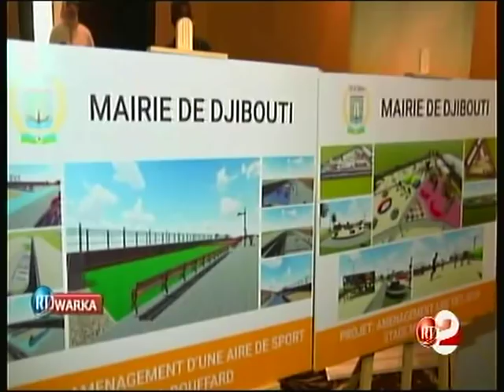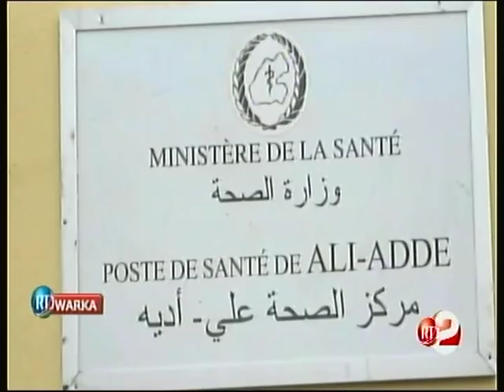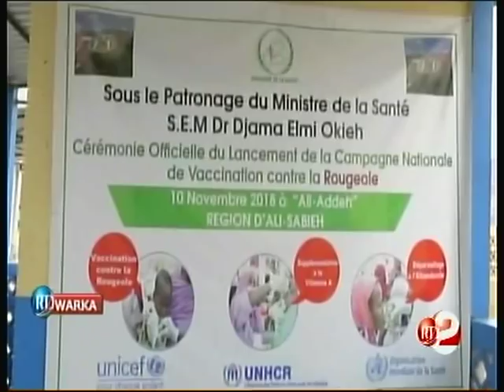RTD : Journal Somali du 11/11/2018